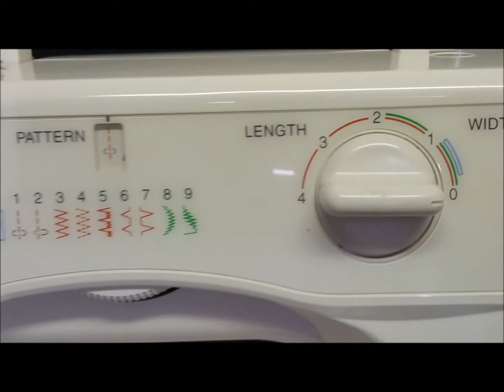Sears Kenmore Sewing Machine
Model # 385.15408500 for sale this week on Ebay